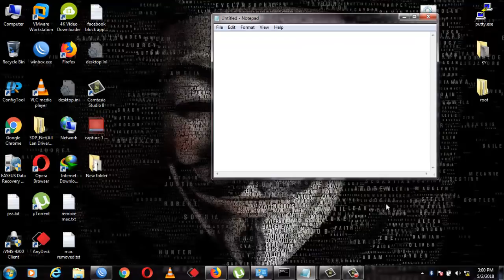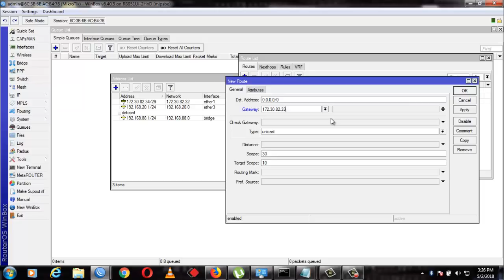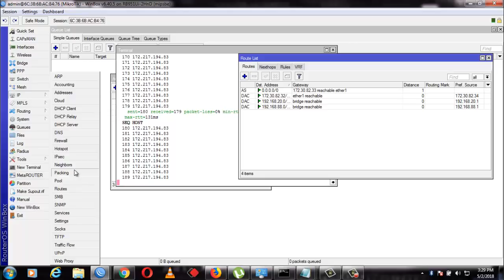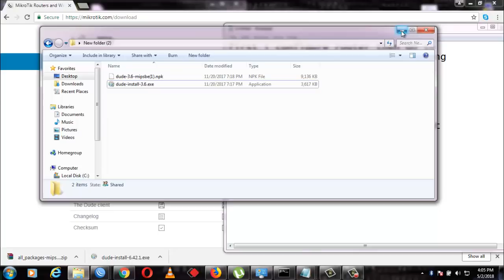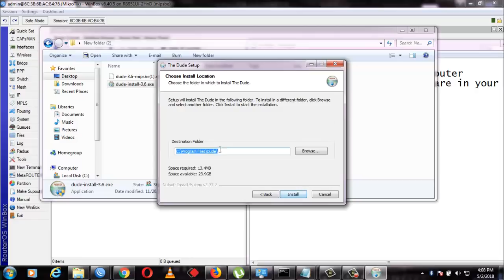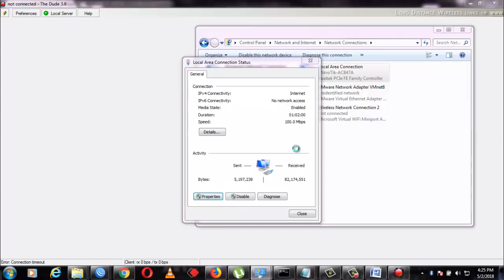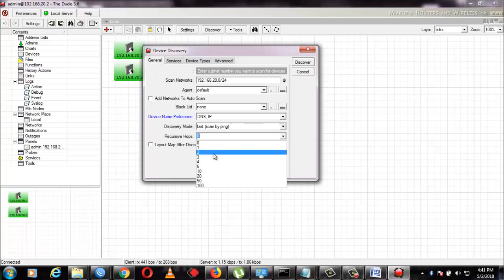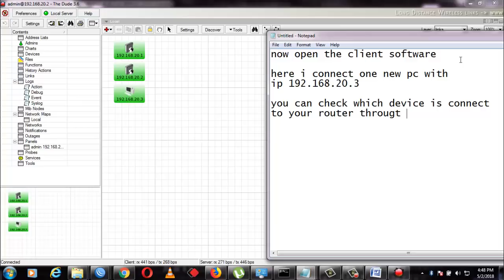Configure The Dude Server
Hi
in this video i am showing you how to Configure The Dude Server and monitoring your network with a simplest way